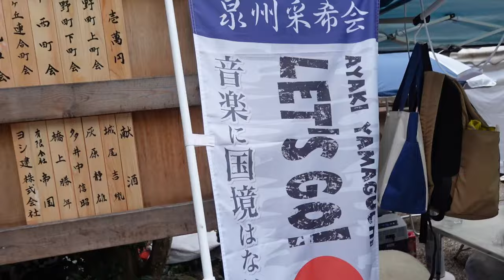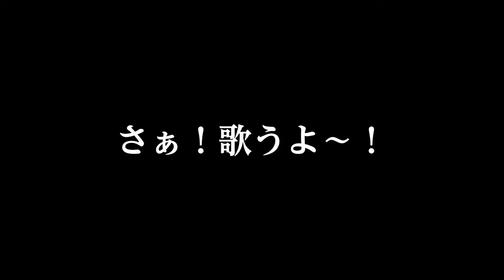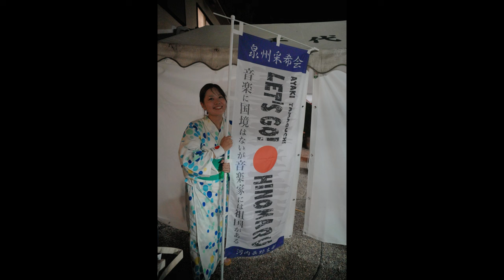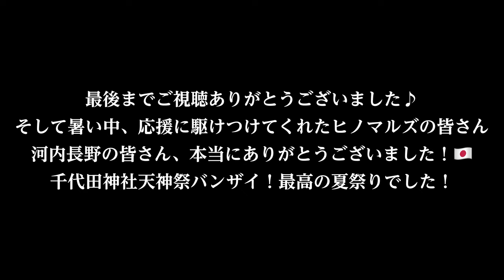千代田神社天神祭でバンザイ🙌🎌2024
今年もお祭り満喫しました(o^^o)✨
やっぱり、河内長野だいすきだ❤️

【関連動画】